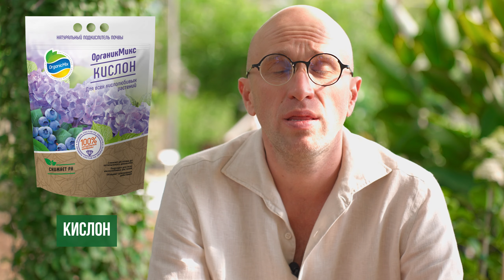ОСЕННЯЯ ПОДКОРМКА САДА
Какие ошибки в осеннем уходе за садом могут привести к гибели растений? Узнайте, как их избежать!

Добро пожаловать на канал Ильи Макарова, эксперта по питанию растений и основателя компании OrganicMix! В этом видео вы узнаете все о необходимых садовых работах в августе и сентябре, чтобы подготовить ваш сад к зиме и защитить его от распространенных ошибок.

🌿 Содержание видео (таймкоды):
00:20 – Можно ли одновременно применять Осеннее удобрение, Эликсир №1 Осенний и Антизиму?
00:55 – Когда начинать использовать препарат Антизима для максимальной эффективности?
01:30 – Как правильно подготовить землю для посадки озимого чеснока и лука осенью без севооборота?
02:33 – Когда прекращать использование специализированных Эликсиров для гортензий и роз и перейти на Осеннее удобрение?
02:58 – Как и чем подкормить клубнику после обрезки листьев?
03:25 – Как правильно подкормить голубику после плодоношения? Какие удобрения выбрать: сухое для голубики или уже осеннее? Нужно ли использовать Антизиму для голубики?
04:16 – Как подготовить посадочную яму? Какие удобрения добавить для посадки кустарниковых?
05:58 – С чего начать этой осенью новичкам в садоводстве из продуктов OrganicMix?
07:03 – Какие препараты OrganicMix помогут в борьбе с фитофторой?

🌻 Подготовьте свой сад к зиме с помощью профессиональных советов от Ильи Макарова и лучших продуктов от OrganicMix! Если у вас есть вопросы, оставляйте их в комментариях — мы всегда рады помочь вам сделать ваш сад лучше!